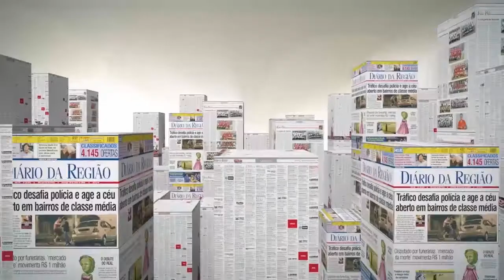Diário na TV 07/04/2014